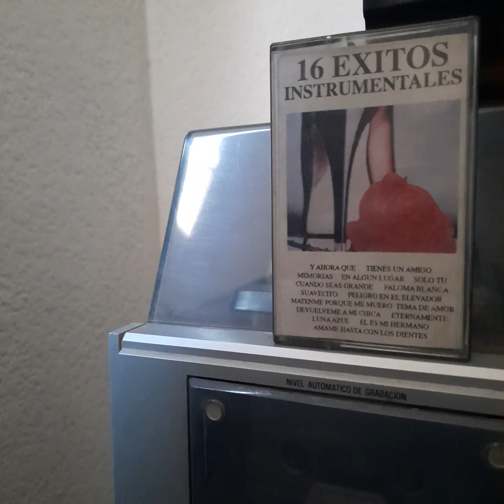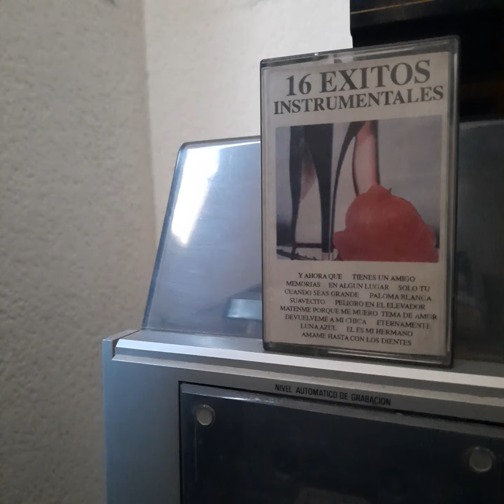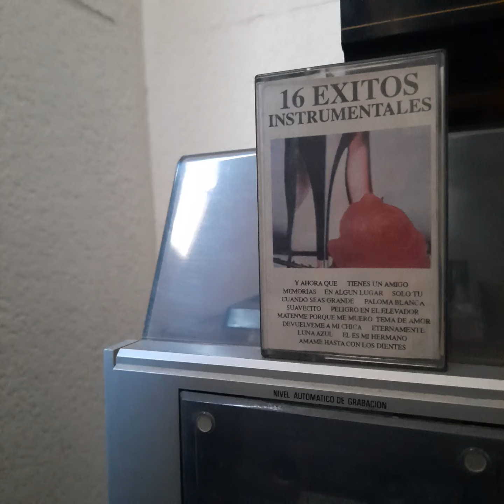16 Exitos Instrumentales "Solo Tu(Only You)".